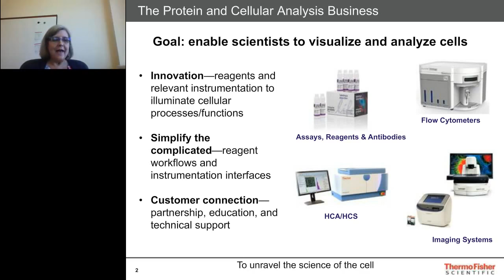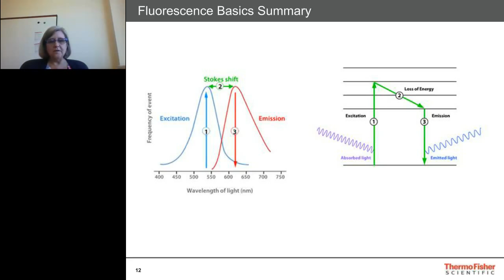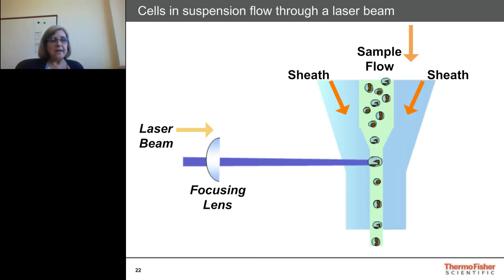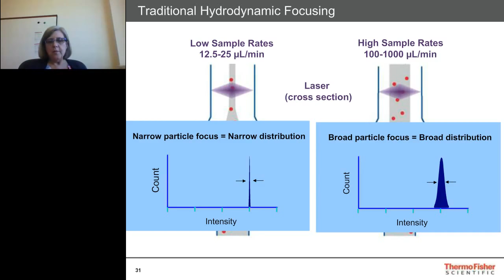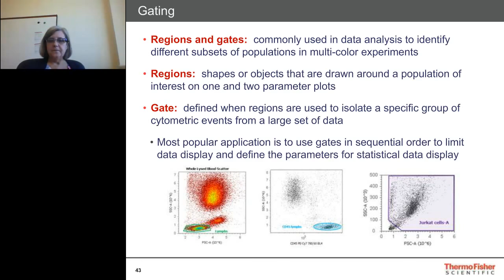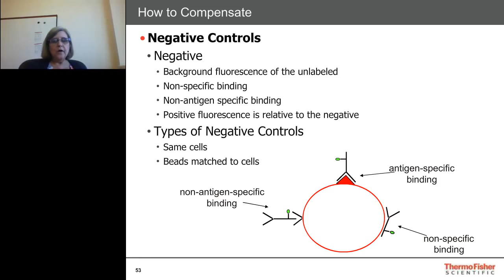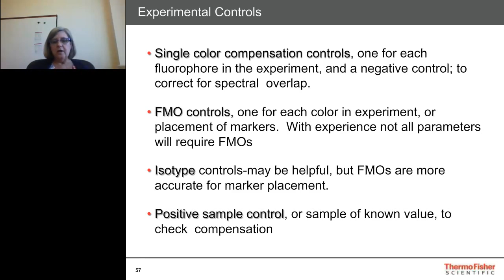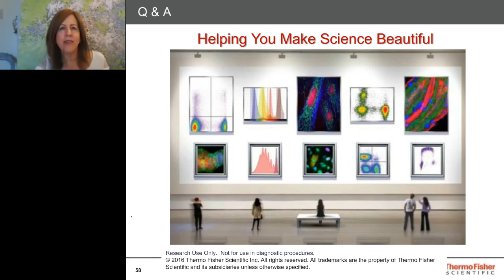Jolene Bradford - Fundamentals of flow cytometry - From fluorescence to function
Flow cytometry is a powerful technique for the analysis of multiple parameters of individual cells within heterogeneous populations. Flow cytometers are used in a broad range of applications including immunophenotyping, fluorescent protein detection, rare event analysis, live/dead cell testing, stem cell characterization, and more. As an introduction to fluorescence, this presentation covers the following topics: the principle of flow cytometry; components of a flow cytometer; basics of fluorescence and how to interpret a dye excitation/emission spectrum; how data is displayed; compensation principles and techniques; and the types of controls recommended. This webinar is useful for new and practiced cytometer users interested in learning the general concepts and principles behind flow cytometry.